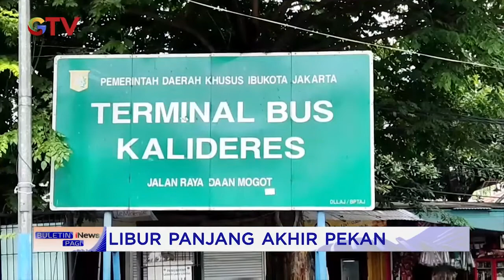Libur Panjang, Penumpang Terminal Bus Kalideres Melonjak BuletiniNewsPagi 27/02